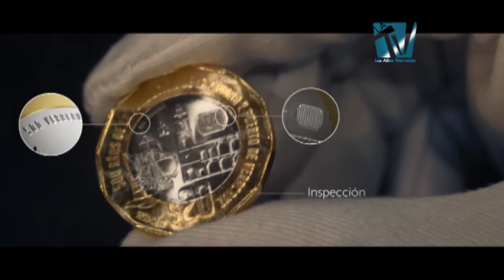BANXICO PONE EN CIRCULACIÓN NUEVA MONEDA DE VEINTE PESOS